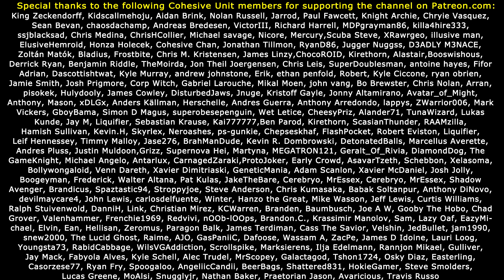FALLOUT 4 WITH 111 MODS (#18) Wacky Robot Racing!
Fallout 4 Mods Used:
1) Fallout 4 Enhanced Color Correction
2) FAR - Faraway Area Reform (LOD)
3) WET - Water Enhancement Textures
4) Clear Water
5) Vivid Fallout - Landscapes
6) Vivid Fallout - Rocks
7) New Road Enhanced
8) Better Quarry Sites
9) A Little Bit of Green
10) Tookie's Textures-Grass and Plants
11) Vivid Fallout - Trees
12) More Grass
13) Commonwealth Trash Removal Overhaul
14) Clean Settlement - Mess Removal
15) Remove Interior Fog
16) Fallout Texture Overhaul Stars
17) 4k moons
18) FO4 SUN
19) True Storms - Wasteland Edition
20) Darker Nights
21) Better Console
22) HD Retexture Pack
23) Street Signs Retexture
24) Electrical Tower 8K
25) Jesters Better Destroyed Vehicles
26) Langleys Workshop
27) Shack Floors Re-Done 4K
28) New Roof
29) Better Doors v1.2
30) 4k Workstations
31) Shop Vendor Simple Retexture
32) Pre-War Retextures 4K
33) HD ReTexture 4X
34) Park Benches Retextured
35) Tookie's Tents and Tarps
36) Better Computer Terminals
37) Alternate Desk Fan
38) Minutemen Flag - Re-Colors
39) No More Broken Dressers
40) Better Coolers
41) Metal Box 2K Retexture
42) Metal Barrel Retexture
43) Industrial Objects Retexture
44) Radio Re-Done 4K
45) Creepy Mannequins
46) Black Death Cigarettes
47) Better Ammo Boxes
48) Better Ammo Can (Storage) Retexture
49) Black Vertibird
50) Realistic Pre-War Money
51) High Poly Immersive Bottlecaps
52) Chrome Synth Armor
53) Black Synth Uniform Recolor
54) Black or Dark Raider Armors
55) Black Road Leathers Recolor
56) Metal Armor Black Re-color
57) Better Coursers Pack V2
58) Anodized Black Steel Combat Armor and Flight Helmet
59) Black Harness
60) Delmark's Hi-Res Sunglasses
61) 4K HD Textures - Power Armors
62) ScratchMade - New Combat Shotgun and Rifle
63) Polymer Stock for Double-Barrel Shotgun
64) Better Reflective Pipe Weapons
65) 10mm Pistol- Stahl Arms STA-20 (4k AND 2k)
66) Chrome Laser Weapons (Institute included)
67) Gorgeous Glowing Plasma Weapons V 2.1
68) Nuka Cola Glow and Re-Texture
69) M79 Thumper Grenade Launcher
70) Bun's Radioactive Glowing Fusion Core Retextures
71) Perk Magazine Material Fix
72) ETSGS - Easy To See Glowing Stuff
73) LED BLACK Pip-Boy Deluxe (Clean-New-PipBoy)
74) Improved Map with Visible Roads
75) Clean Black Pip-Boy Screen
76) Enhanced Blood Textures
77) Prydwen 2K Textures
78) DOOM's Wasteland Creatures Redone
79) Radiant Birds
80) Jesters Better Bloatflys
81) Jesters Deathclaws
82) Laser Cannon D3TH Sentence
83) D.E.C.A.Y - Better Ghouls
84) Better Curie - Unique Rifle
85) Caliente's Beautiful Bodies Enhancer -CBBE
86) Young Female Face Texture
87) Immersive Mouth and Teeth
88) True Eyes - Fallout 4 Edition
89) Alternative Synth Eyes
90) Wasteland Salon - Hair Texture
91) Fr4nsson's Light Tweaks
92) Burn The 34RTH gun
93) The Weaponing
94) NCR Ranger Veteran Armor
95) Shaikujin's Better warning for settlements
96) Rich Merchants
97) Loot Detector
98) Faster Terminal Displays
99) keyNuker and keyRing
100) Mute Player Voice
101) Carry Weight Modifications
102) CROSS Mismatched Eyes-Blind Eyes
103) SuitDreams
104) Fallout 4 Configuration Tool
105) Ewo's Custom Follower Collection and Face Presets
106) Companion Infinite Ammo
107) Fallout IV -Gore Overhaul- 3.0
108) Any Mod Any Weapon
109) Shell Rain
110) Grenade Expansion Pack
111) Water Enhanced